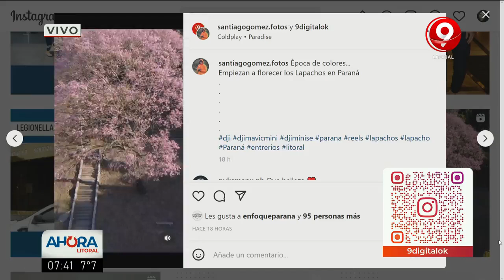Temas del día en Ahora Litoral: martes 6 de septiembre